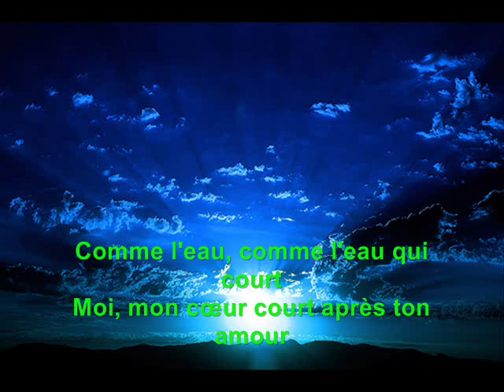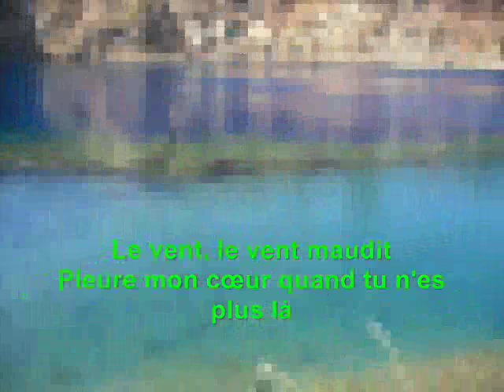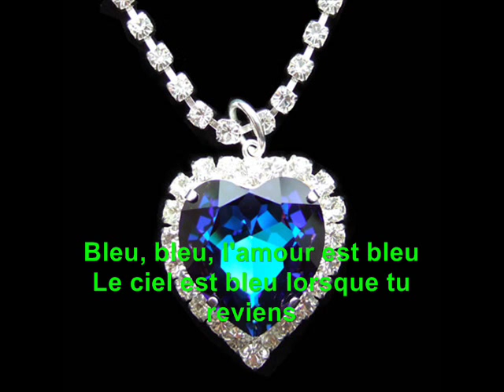L'amour Est Bleu - Vicky Leandro lyrics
Lyrics of L'Amour Est Bleu sang by Vicky Leandro
Letra de L'Amour Est Bleu de Vicky Leandro
Paroles de L'amour Est Bleu de Vicky Leandro